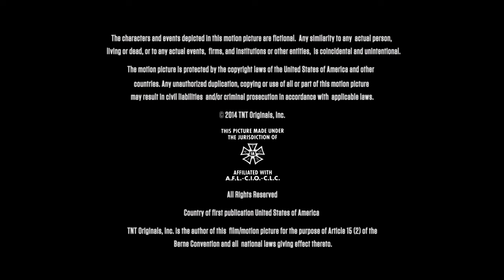Steven Bochco Productions/TNT Original Production (2014)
Source: Episode 2 of Season 1 of Murder in the First.